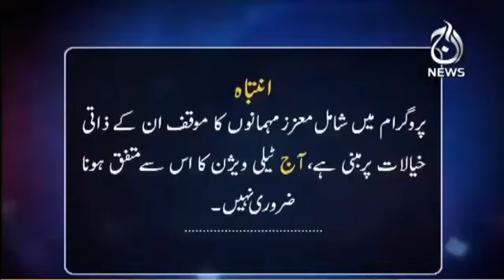Aaj news program spot light 17 august 2022